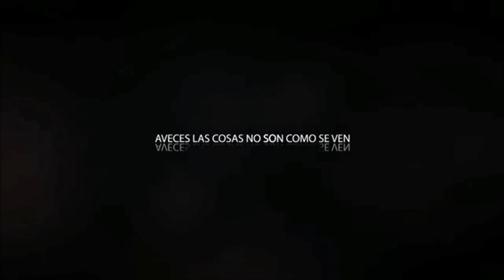JARDIN DE MARIPOSAS PRIMER CORTE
Una pelicula de Dazz Letellier Veras, Dirigida por Yonel Sosa, producida por Andlazz EM&M en asociacion con Pla-Film, Edicion y post-produccion 2Tone Production, Fotografia por Richard Zapata.

STARING
Starring
Dazz Letellier Veras, Fabian Zarta, Pither Jardan, Wanda Ferreiras, Edwin Dormoy, Lucrecia carrara, Victor "Vitazzo" Teran, Alexia Hoyo, Rafael Dominguez, Gonzalo Donoso, Richard Zapata, Jesee Hierro, Raymond Aquino, Fligia A. Leon.